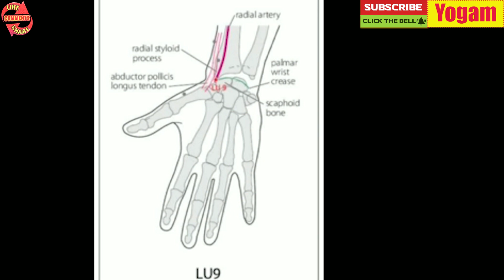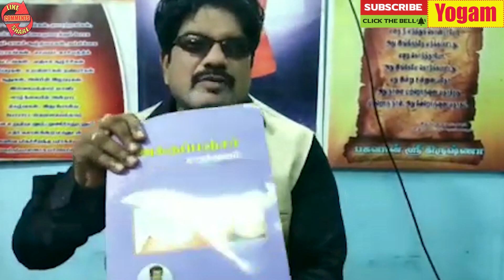பக்க வாதம் இருந்தால் உடனே குணமாக்கும்... வாழ்நாளில் திரும்ப வராமல் செய்யும் மந்திர புள்ளி | யோகம்